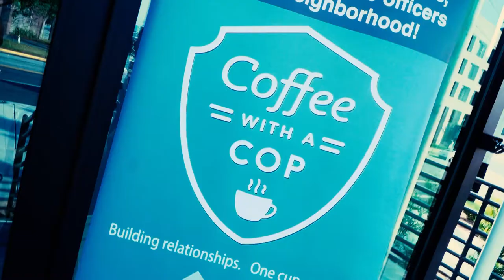Columbia Police Department | Now Hiring!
The City of Columbia Police Department is currently hiring!

for more information regarding salary, benefits and positions available!